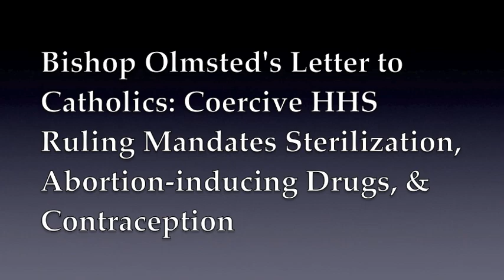HHS Mandate-Bishop Olmsted Letter-Diocese of Phoenix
Bishop Olmsted's Letter to Catholics: Coercive HHS Ruling Mandates Sterilization, Abortion-Inducing Drugs and Contraception

Bishop Thomas J. Olmsted asked that this letter be read at all Masses this weekend in every parish in the Diocese of Phoenix. This effort to alert the faithful is being conducted nationwide through the coordination of the U.S. Conference of Catholic Bishops, and addresses a vital issue regarding religious liberty and our fundamental rights as U.S. Catholic citizens.

Robert DeFrancesco
Director of Communications
About the Diocese of Phoenix
The Roman Catholic Diocese of Phoenix was established Dec. 2, 1969, by Pope Paul VI. Led by Most Rev. Thomas J. Olmsted, more than 750,000 Catholics make this diverse, vibrant and faith-filled diocese their home.

This video is of Fr. Daryl Olds, CMF reading the Bishop's letter at Sacred Heart Parish in Prescott, AZ on Sunday, January 29, 2012.